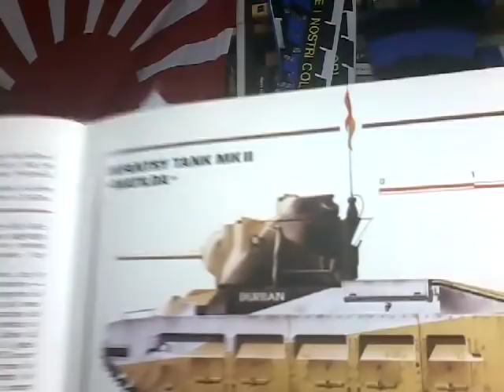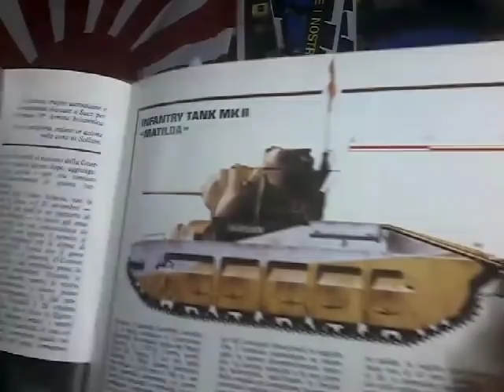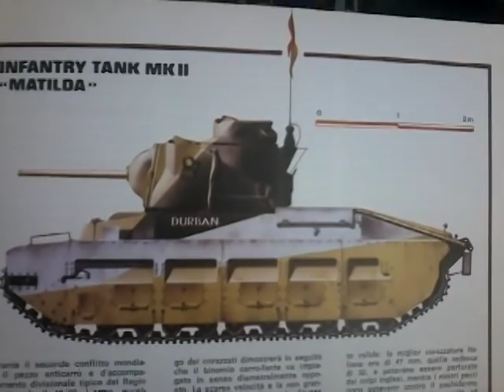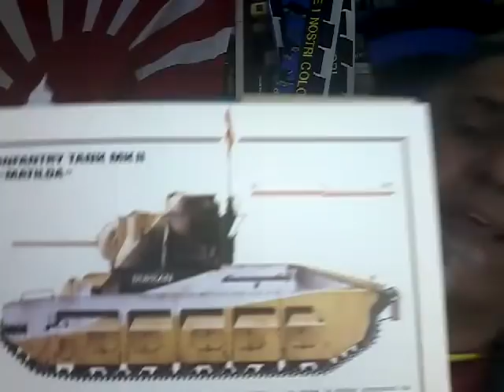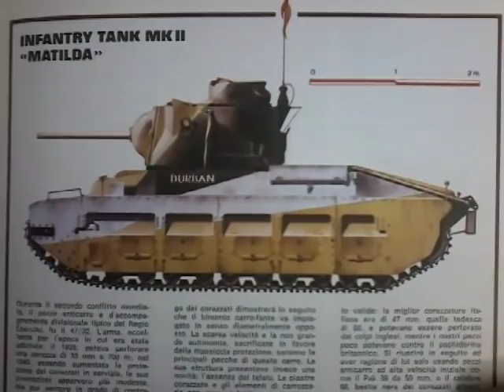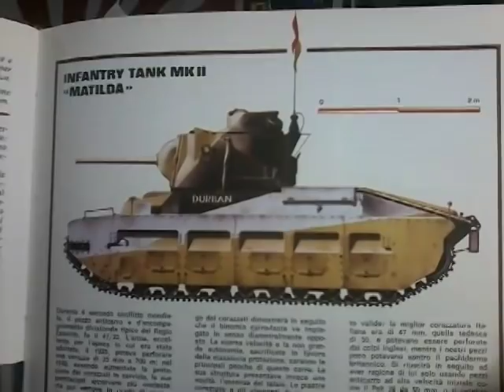Infantry Tank mkll "Matilda". La signora del deserto!!!!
un carro leggendario, il simbolo dell'operazione Compass...
il miglior carro britannico nei primi due anni di guerra, probabilmente, anche se fu presto surclassato.
Pesante, lentissimo, molto ben protetto, ma relativamente poco armato.
fino all'arrivo dei cannoni da 88mm fu quasi invincibile, poi dovette passare la mano.-.
CURIOSITÀ...
a quanto pare i carristi sovietici lo apprezzavano molto e Stalin ne richiese personalmente a Churchill ulteriori forniture.